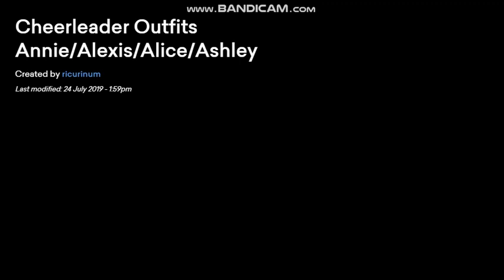Annie Ruiz, Alexis Backlin, Alice Randolph and Ashley Bentley in their cheerleader outfits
The girl who is Randy Ruiz's oldest daughter in the future verse is Annie Ruiz!
The girl who is one of Kenzie Backlin's kids in the future verse is Alexis Backlin!
The girl who is Preston Bentley's girlfriend in the future verse is Alice Randolph!
The girl who is Annie Ruiz's best female friend forever and one of Alex Bentley's kids in the future verse is Ashley Bentley!